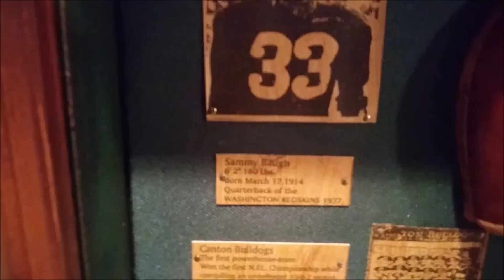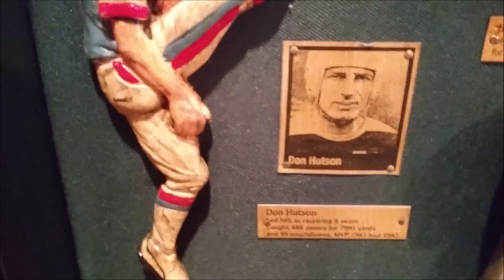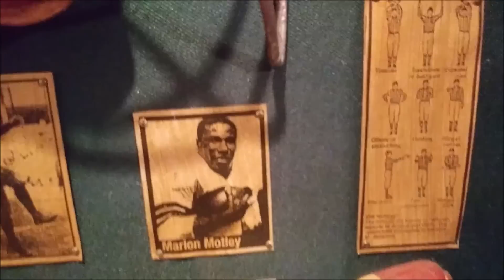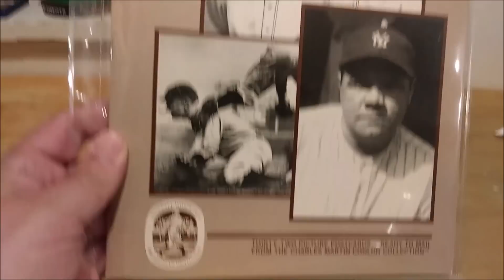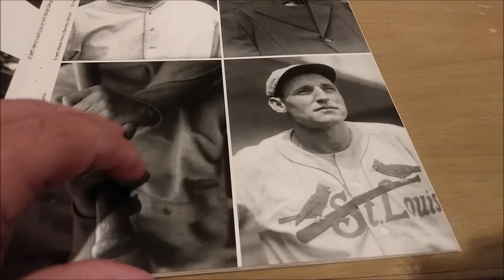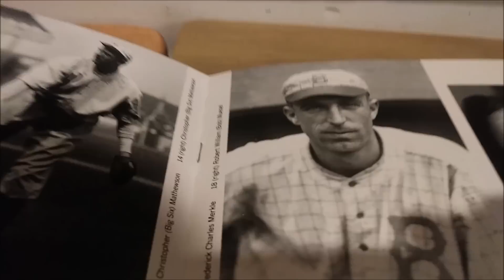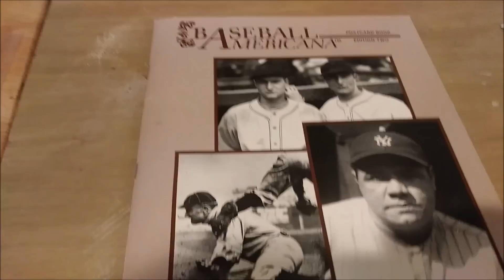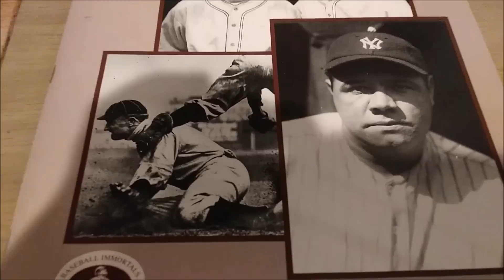MY VISIT TO THE LCS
Last Saturdays trip to my LCS for fun day. picked up some cool things